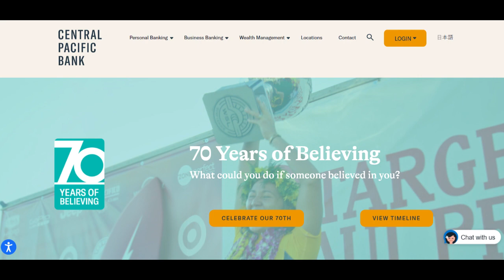🔥 Central Pacific Bank Review: Pros and Cons